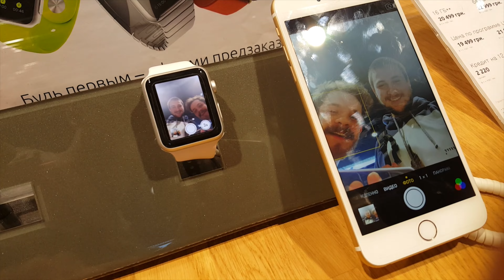VLOG EP7 (Концерт 30 Seconds To Mars, смотрим на Apple Watch) от GeekStarter